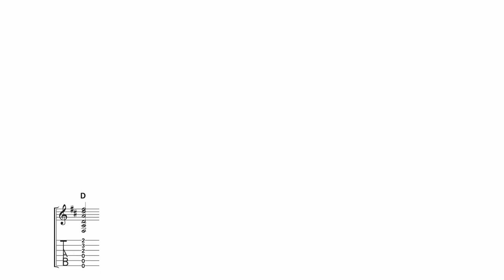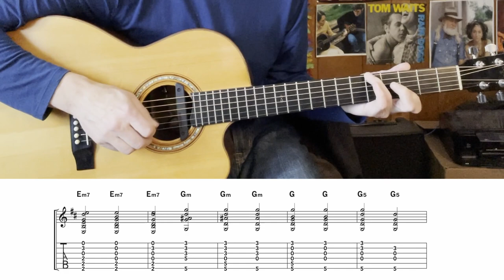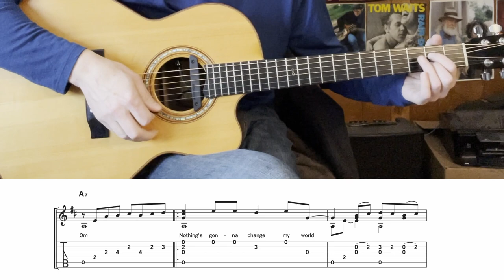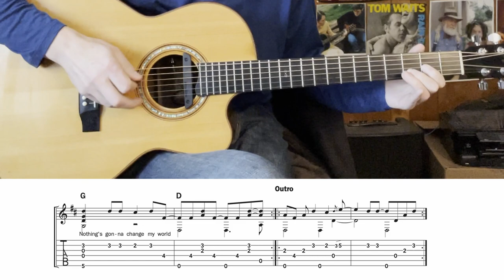Guitar Sessions 28: Play the Beatles' "Across the Universe"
Guitar Sessions is produced by Jeffrey Pepper Rodgers, founding editor of Acoustic Guitar magazine. More episodes